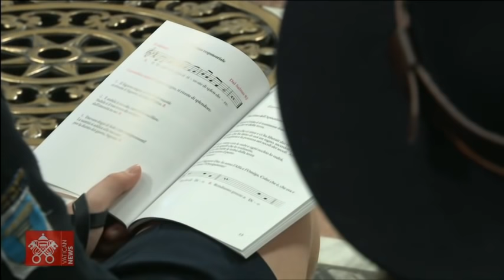21 November 2021, Holy Mass for the Solemnity of Christ the King - Pope Francis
From Saint Peter's Basilica, Holy Mass presided over by Pope Francis on the Solemnity of Christ the King, on the XXXVI World Youth Day